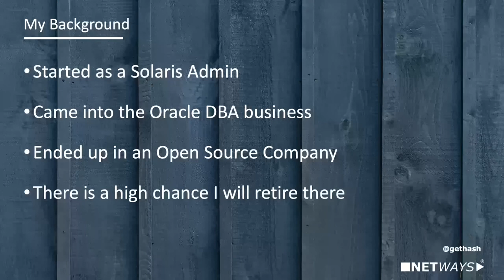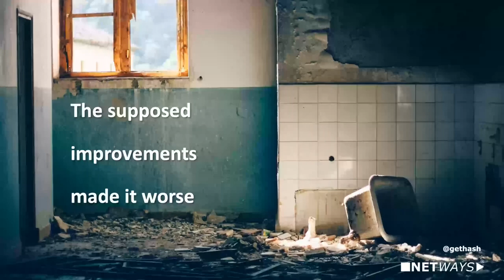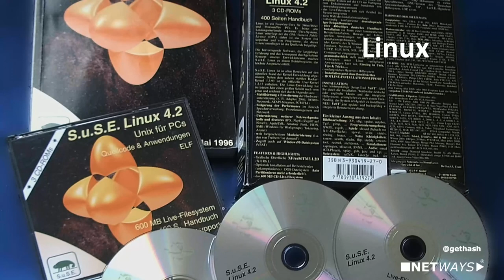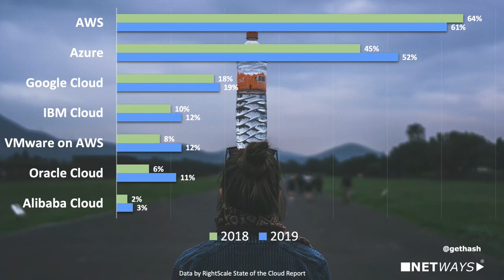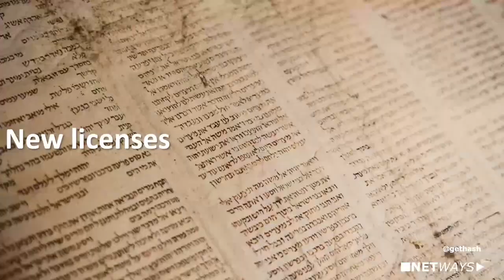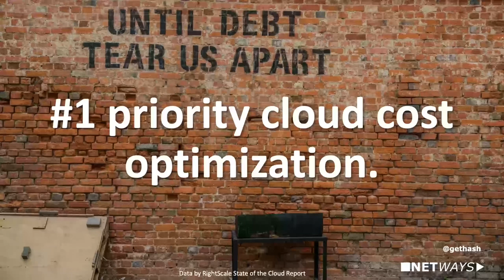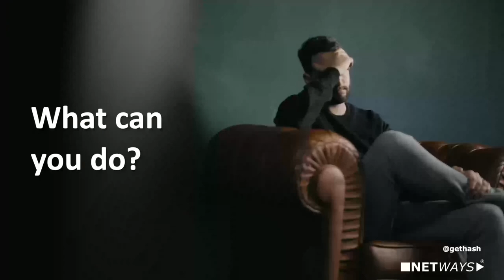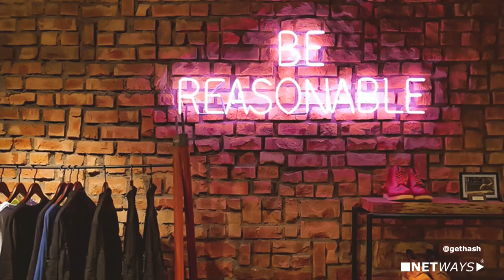2020 - How Convenience Is Killing Open Standards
All the technical diversity we enjoy in our industry is the result of internal evangelism 20 yers ago. Now all three major cloud providers have been pushing their serverless solutions to lure customers into a new form of vendor lock-in. I think it is time, to remind ourselves about Open Standards.

All the technical freedom and diversity we enjoy in our industry is the result of internal, grass root evangelism. Over the last couple of decades, thought leaders have strongly opposed manufacturer-centric strategies and argued the case of Open Source and Open Standards. This ultimately led to the success of Linux and Open Source we have today.

But now, two decades later, the IT industry is in upheaval again: All three major cloud providers have been pushing their serverless solutions in order to lure customers into a new form of vendor lock-in. And they succeeded: The number of serverless deployments has already surpassed those of container based ones.

“So this is how liberty dies … with thunderous applause”

I think there is no time to waste, to remind ourselves about Open Standards, their value to our industry, and why it is worth to fight for them to survive. Open Standards go beyond the boundaries of development and operation. They are the foundation of a barrier free interoperability and independent communications. The lecture aims to inspire the connection between both worlds and paradigms for a modern and flexible application infrastructure.

Bernd Erk